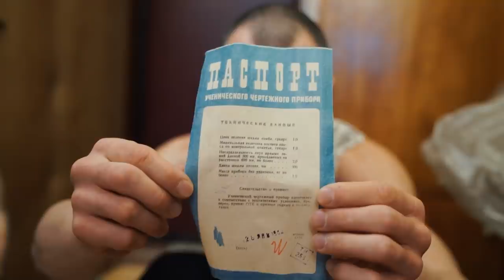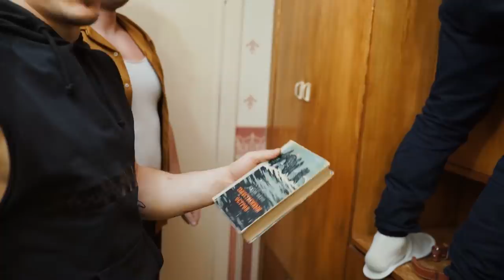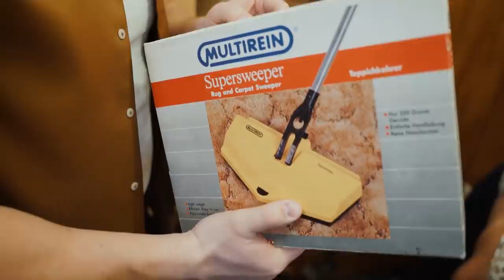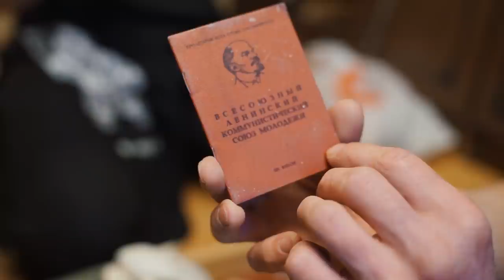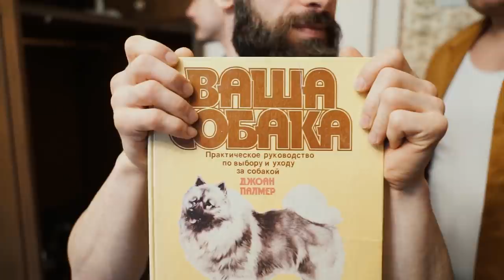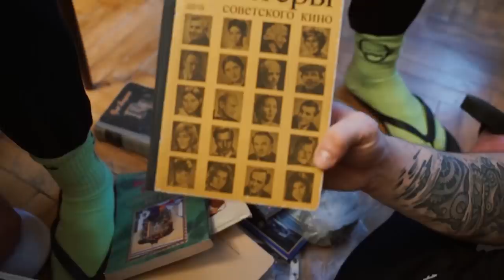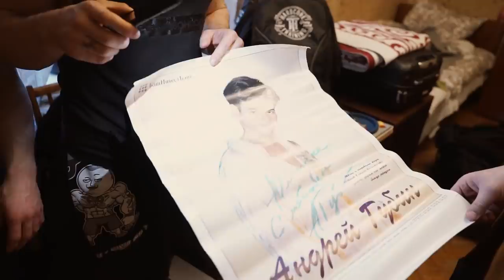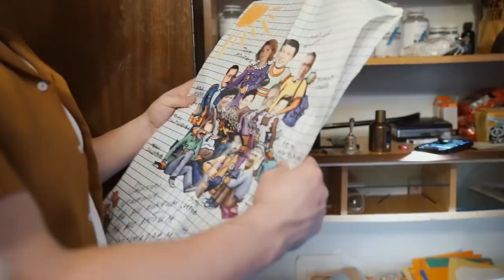НЕРЕАЛЬНАЯ НАХОДКА В СТАРОЙ КВАРТИРЕ ИЗ 80ЫХ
Салют! С Вами Виктор Блуд и сегодня новая серия, в которой мы с Гогой Тупурией и Александром с канала Раз на Раз распотрошим старую квартиру из 80ых в надежде на то, что там осталось что-то драгоценное от старых владельцев. Как думаете, найдём что-то стоящее? Смотрите видео до конца и узнаете.